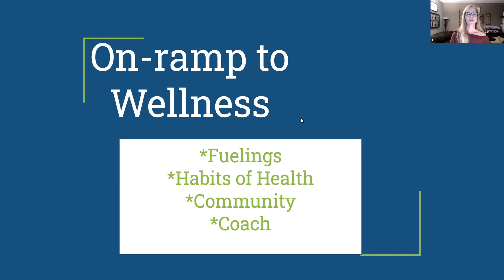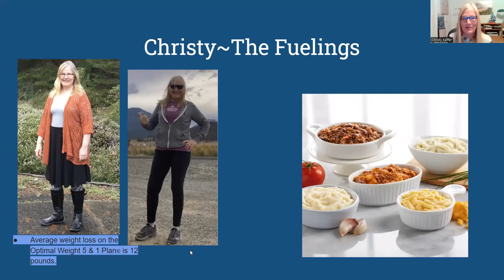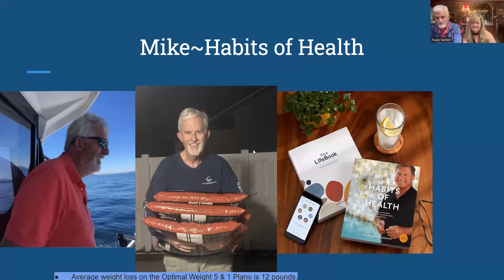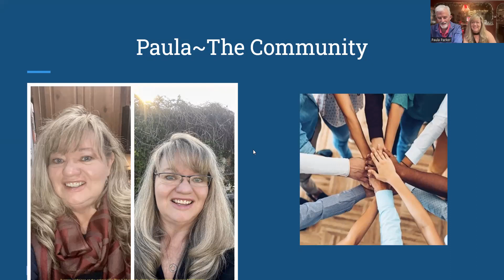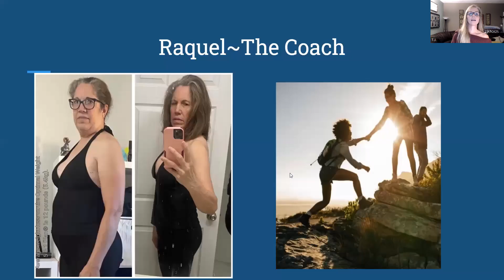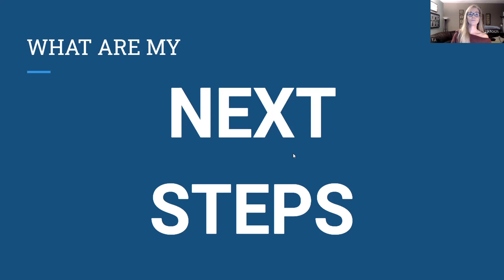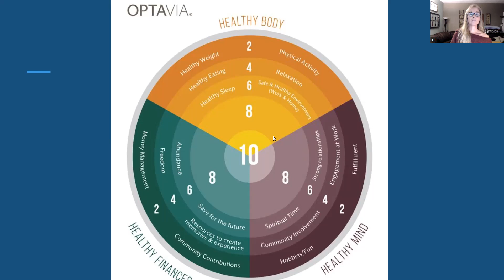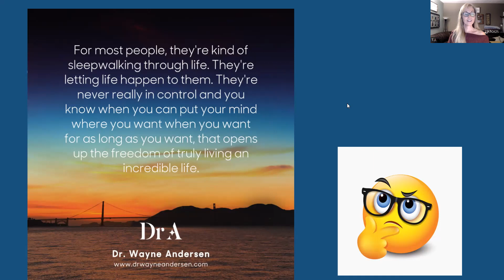On-ramp to Wellness Dec 10th 2023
The foundational components to Health and Wellness. Lifelong transformation.
Balanced nutrition, education, community, and a coach.